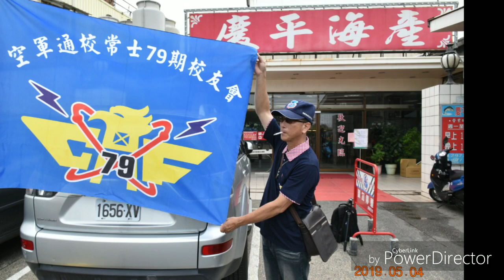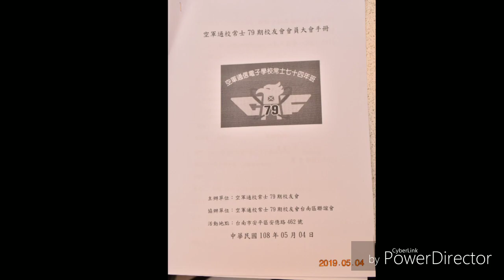10805041空軍通校台南聯誼會